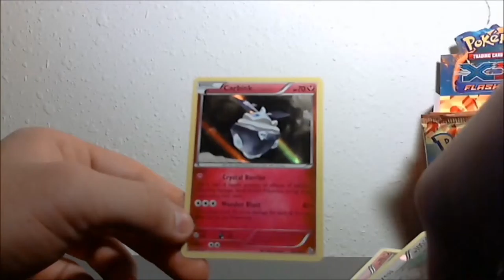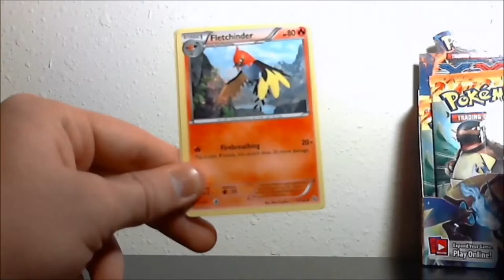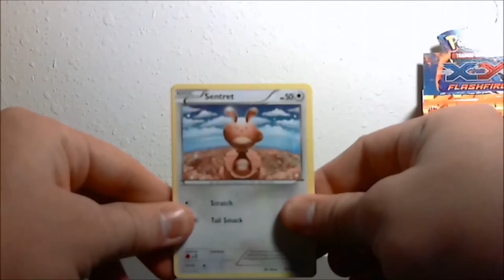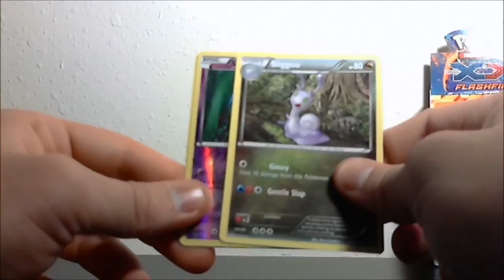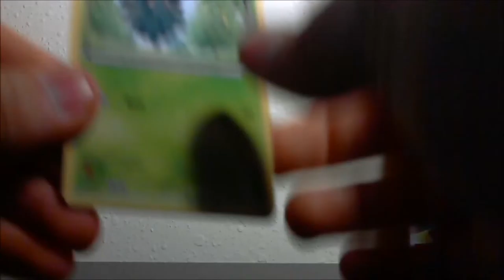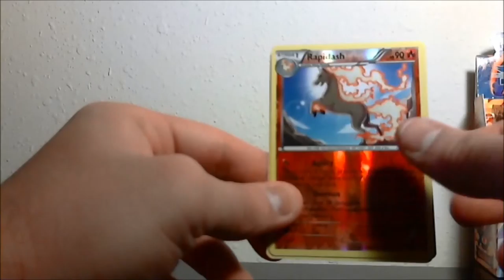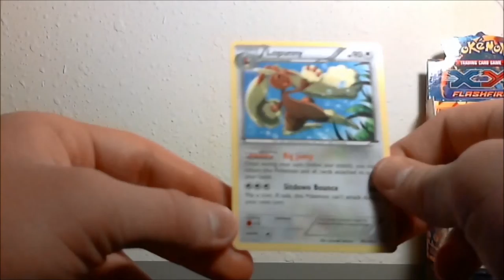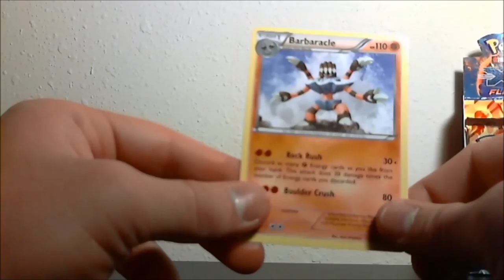Pokemon Flash Fire Booster Box Opening! Part 2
Enjoy the video, and watch out for a giveaway within the month!